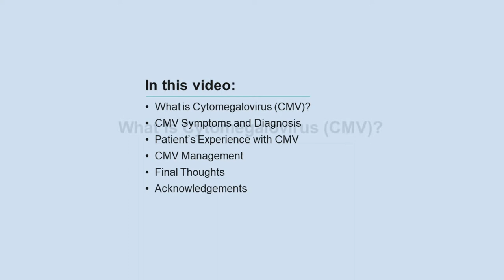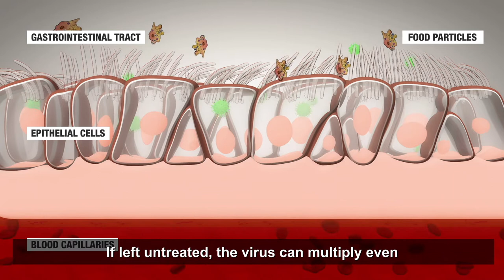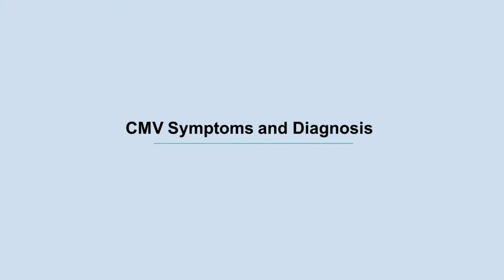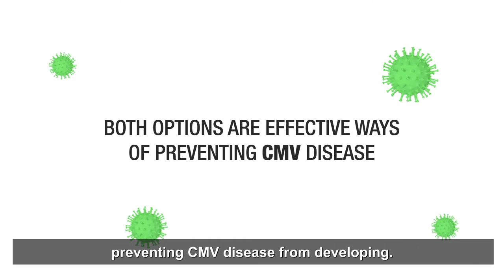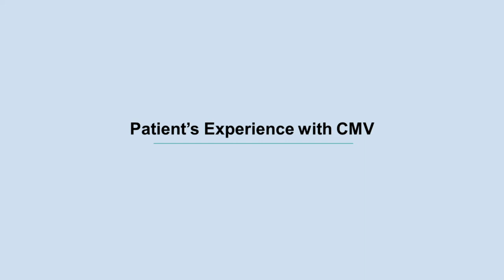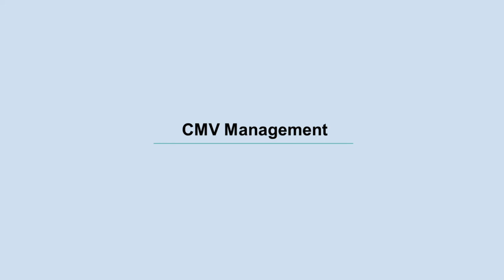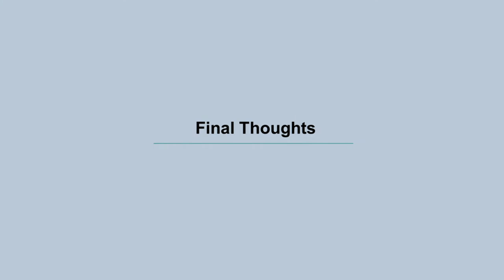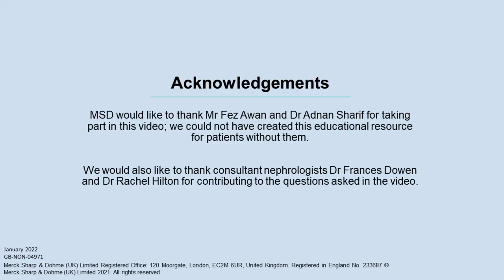What is cytomegalovirus (CMV) and how it can be managed following kidney transplantation.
This is an education resource created for patients. It is the full version of the video.

This video was created and funded by MSD UK.